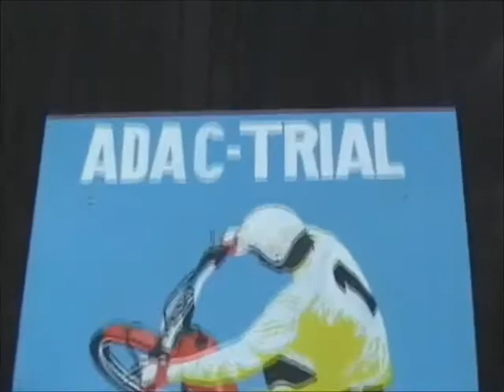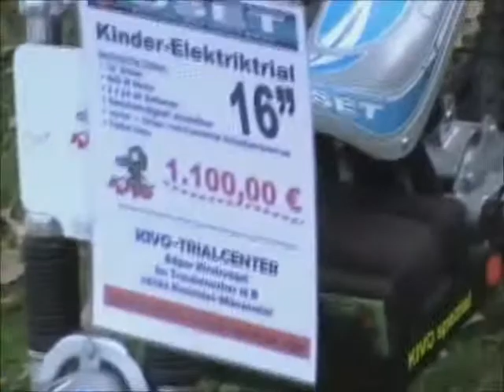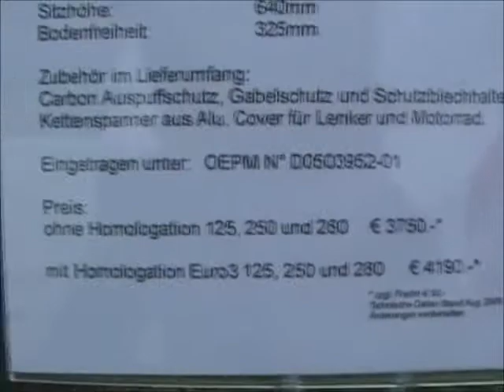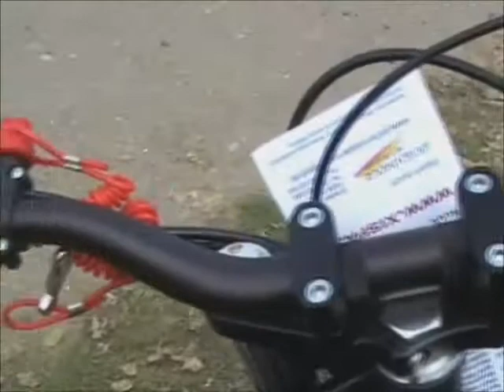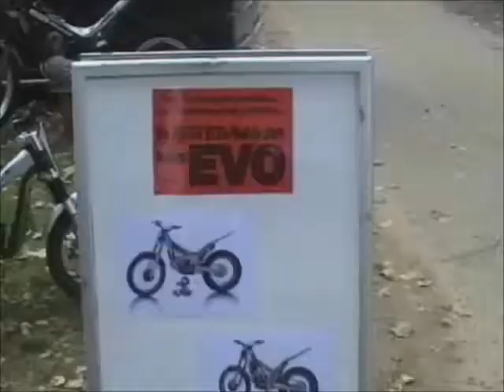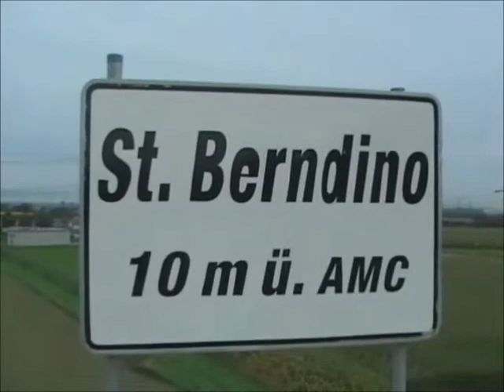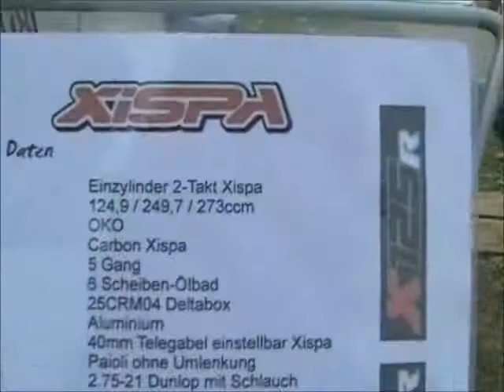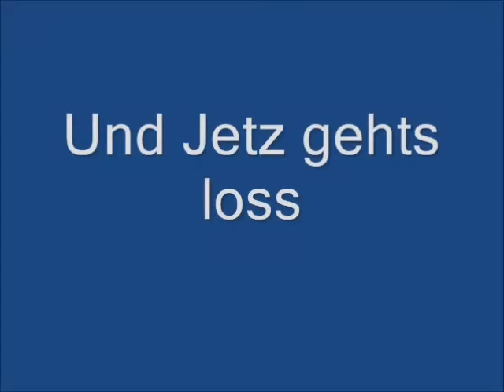Vidéos By Philippe Stocker @Trialvideos vidéos libres de droits.